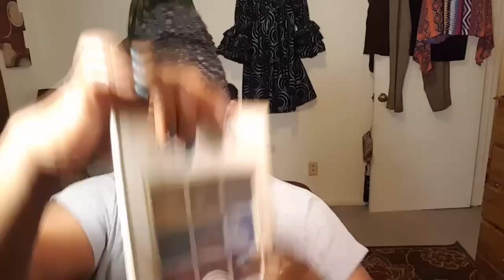GRWM/Beautiful Cobalt Blue Eyes!!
I love this beautiful cobalt blue eyeshadow by E.l.f. cosmetics! A pop of color will brightened any day. Enjoy! Thumbs up this video for more makeup looks!